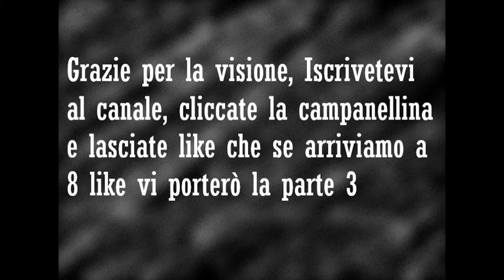Risse e liti calcistiche in tv parte 2. PAZZESCO!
Visto che siamo arrivati a 5 like nella parte 1 delle risse in tv vi ho portato come promesso la parte 2.
Spero che vi piaccia, se così fosse iscrivetevi al canale, cliccate la campanellina per rimanere sempre aggiornati con i nuovi contenuti e lasciate un sacco di like perché se arriviamo a 7 vi porterò la parte 3. Se vi siete persi la parte 1 che cosa state aspettando, andate subito a guardarla! La potete trovare alla fine del video o sul mio canale:

Vi lascio al video, ciao!😜